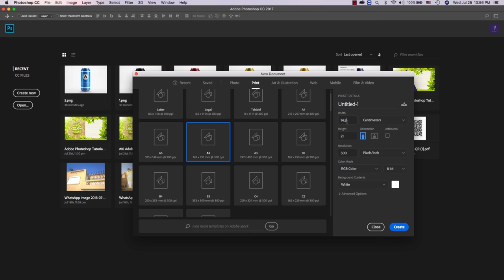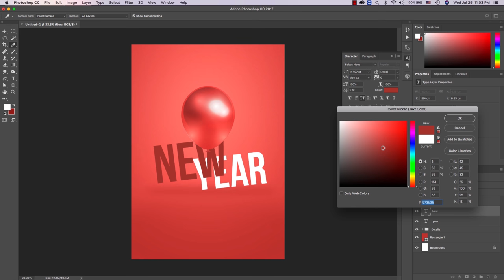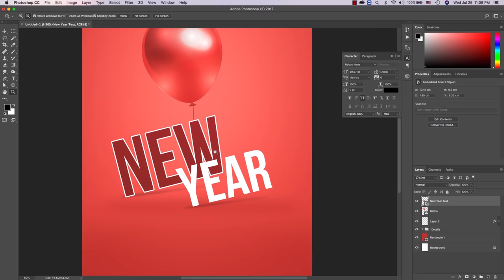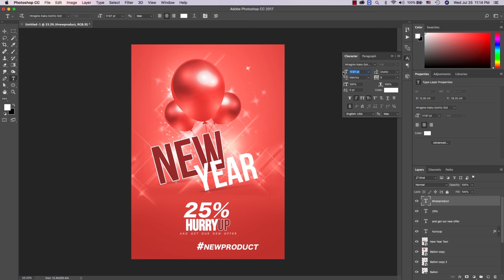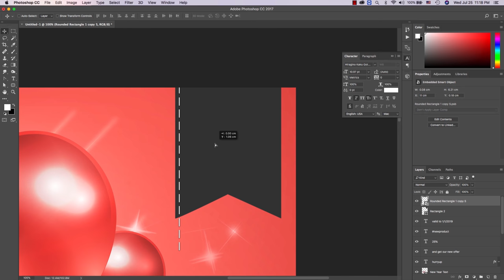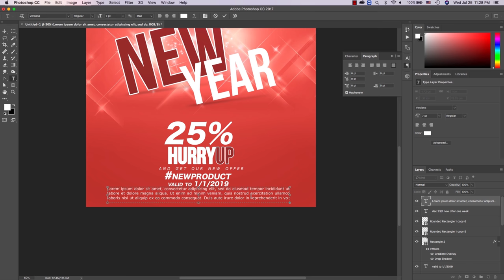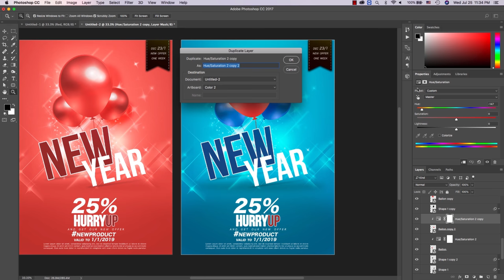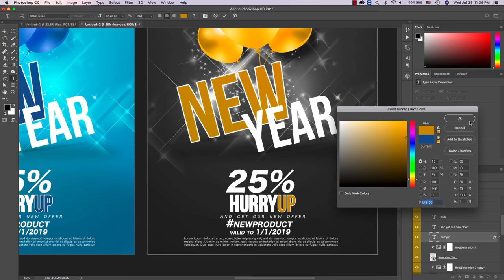Adobe Photoshop - Flyer Design Tutorial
How to Create a Professional Flyer in Photoshop | (New Year Flyer)
Adobe photoshop Flyer design tutorial , how to design real flyer ready to print and color editable .
learn how to design photoshop flyer
flyer design
New Year Flyer/Poster Design